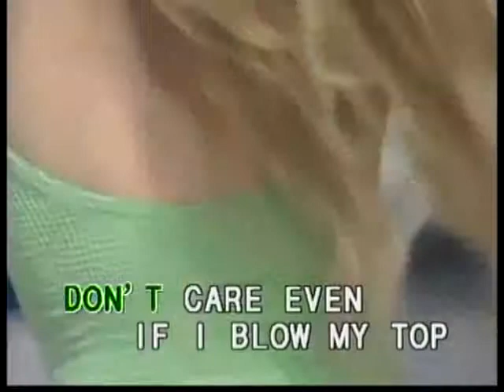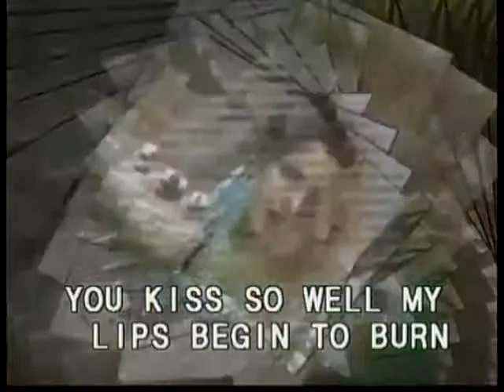Kiss Me Honey Honey Kiss Me - Video Karaoke (Fitto)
Kiss Me Honey Honey Kiss Me as popularized by Shirley Bassey

Words and Music: Michael Julien, Al Timothy
© Year: 1958

Video copyright by Fitto Mobile Laser Distribution Co., Ltd.

Search: ClassicKaraoke